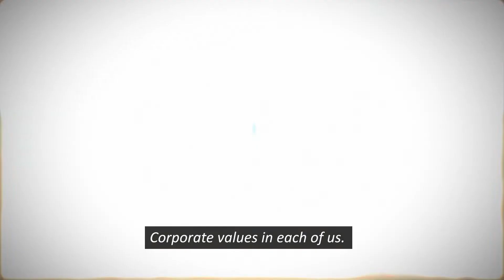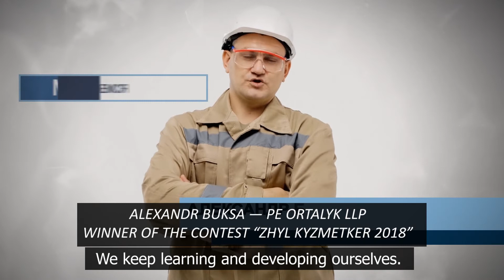Corporate values in each of us